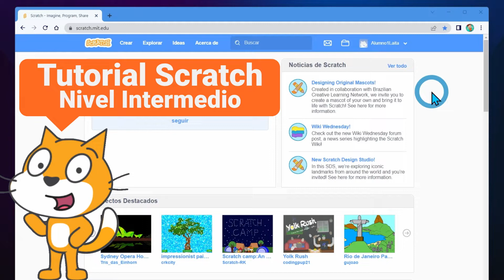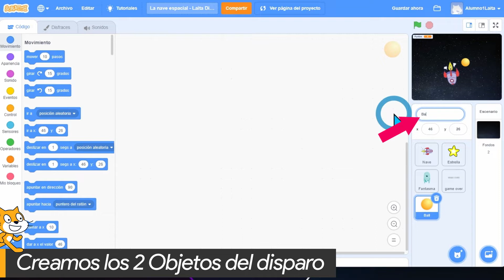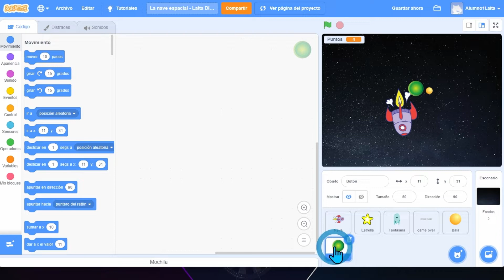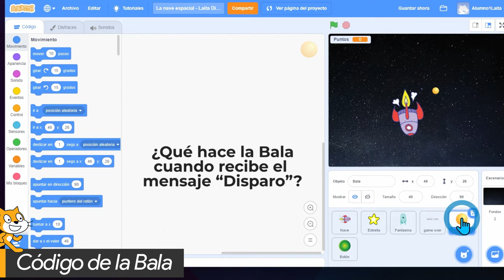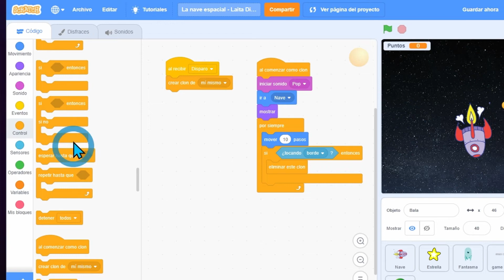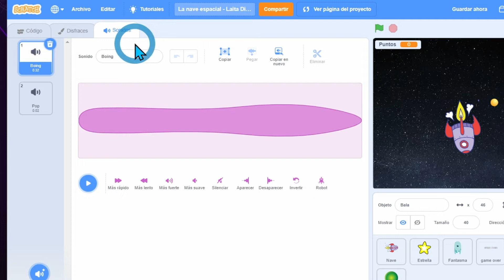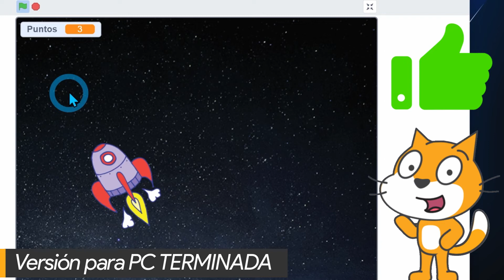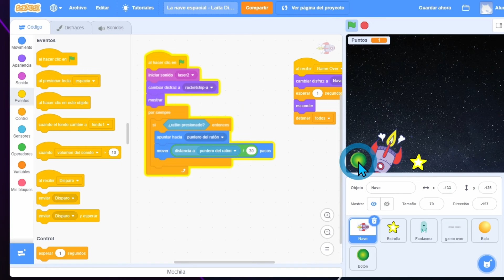😼COMO HACER un JUEGO en SCRATCH -- CREAMOS el JUEGO La NAVE ESPACIAL CON DISPARO - 🚀🔥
😼 Muy buenas, en este vídeo vamos a crear un nuevo juego en Scratch, el juego de LA NAVE ESPACIAL pero con Disparo.

👉Esta actividad es perfecta para profesores que quieran enseñar a sus alumnos los primeros pasos para usar Scratch, o para todo aquel que quiera comenzar a usar este sencillo y divertido lenguaje de programación. Comenzamos

🟢PARTES DEL VÍDEO:
0:00 Presentación
0:30 Entra en el juego anterior
1:11 Disparo para PC
2:26 Código del botón
3:52 Código de la bala
7:08 Código del Fantasma
7:50 Versión Tablet y Móvil
9:03 Despedida y sed felices!

⏺️ ¿QUÉ USO PARA GRABAR?